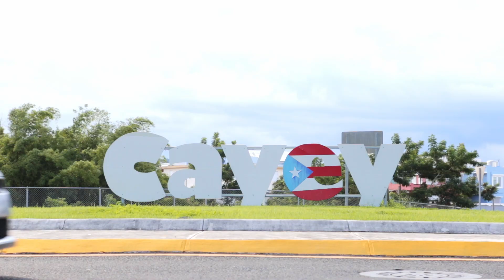Somos Puerto Rico: Cayey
Esto es un resumen de la visita y actividad de GFR Media junto a sus auspiciadores en Cayey.